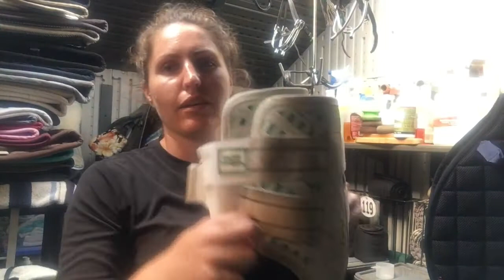Summer Favorites 2018 | Must-Haves For Both Horse and Rider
Here's this summer's must-haves for my horses and I! Hope you all enjoy and if you have any suggestions or want to share your favorites, leave them down in the comments :) Also, sunscreen is my second favorite (just after water) but I didn't mention it because I forgot lol but always where sunscreen to protect your skin. You can't reverse aging and sun damage!